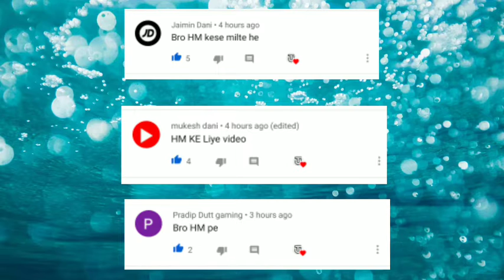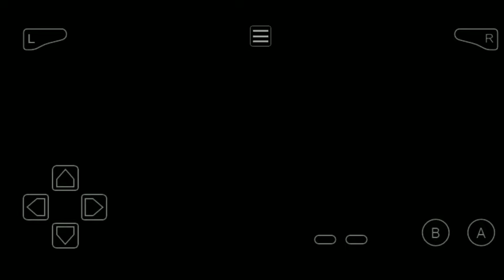Pokemon Fire Red part 1:- rising of red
Sorry for waiting 🙏🙏🙏.

how to download my boy app.

how to go indigo plato,how to download and play Pokemon fire Red.

Fire Red chapter 1.

How to play fire Red.

And comment for what kind of video did you want
Just comment.

And thankyou for watching video.